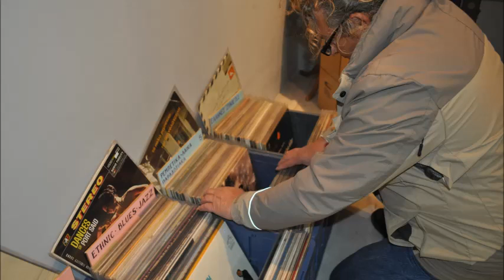ΑΒΗΣΣΥΝΕΖΙΚΟ ΖΕΙΜΠΕΚΙΚΟ ΟΡΧΗΣΤΡΑ ΠΑΠΑΓΚΙΚΑ USA COLUMBIA CO 56156 F 1925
ΟΡΓΑΝΙΚΟ  ΑΒΗΣΣΥΝΕΖΙΚΟ ΖΕΙΜΠΕΚΙΚΟ  ΟΡΧΗΣΤΡΑ ΠΑΠΑΓΚΙΚΑ   USA COLUMBIA CO 56156 F   1925